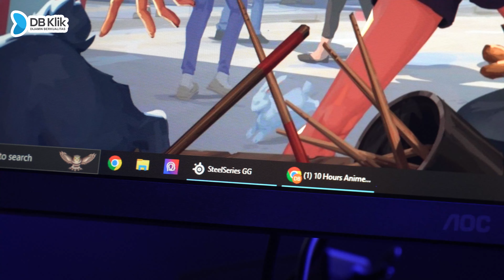MONITOR GAMING 180HZ | AOC 27G2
Kali ini kita akan bahas Headset Gaming idaman para Gamers nih
Simak yaa🔥

Social Media Instagram:
Pembicara:  Alvia Poppy
Editor:  Reza Aura (@rezaaura_)

Alamat Pembelian:
 Raya Tenggilis Mejoyo No.AA - 3, Kali Rungkut, Kec. Rungkut, Kota SBY, Jawa Timur 60293